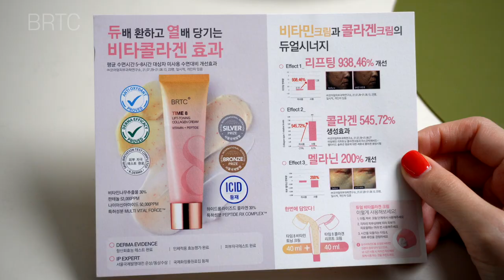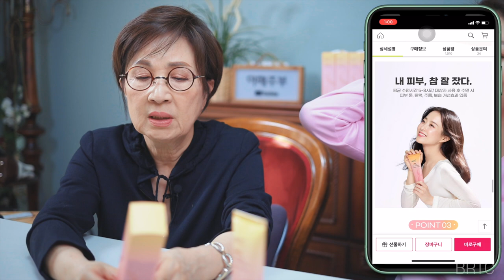콜라겐 정말 우리에게 필요 할까요? BRTC 콜라겐을 파헤져보자.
GS홈쇼핑 BRTC 79.900원

OCIC FILM
비지니스 상담
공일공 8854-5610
오성민 감독